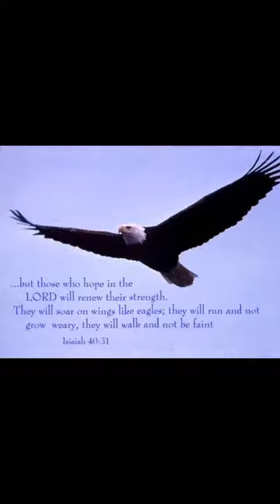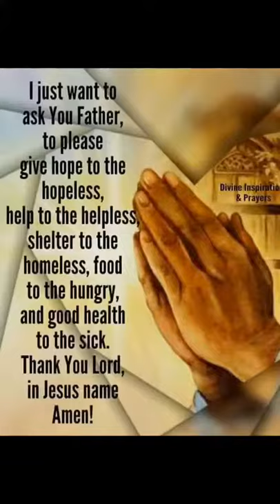Flipagram - July 22, 2017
♫ Renee Spearman - Good Morning! (You Made It)
Made with Flipagram